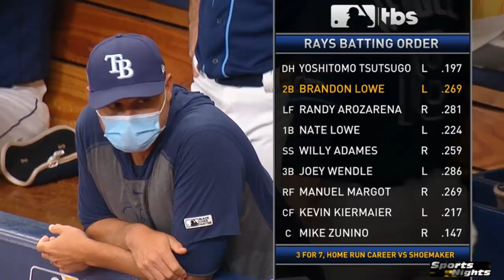Tampa Bay Rays vs Toronto Blue Jays | LIVE STREAM | POSTSEASON MLB 2020 | SEPTEMBER 29, 2020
WATCH HEREE

tampa bay rays home run horn,
tampa bay rays highlights,
tampa bay rays vs new york yankees,
tampa bay rays live,
tampa bay rays vs toronto blue jays,
tampa bay rays home run,
tampa bay rays 2020,
tampa bay rays new stadium,
tampa bay rays baseball,
tampa bay rays draft,
tampa bay rays dj kitty video,
tampa bay rays division,
tampa bay rays ejections,
tampa bay rays espn,
tampa bay rays evan longoria,
tampa bay rays empty stadium,
eva longoria tampa bay rays,
erik neander tampa bay rays,
evan longoria tampa bay rays catch,
tampa bay rays en vivo,
tampa bay rays full game,
tampa bay rays fight,
tampa bay rays fans,
tampa bay rays full game 2020,
tampa bay rays full game 2019,
tampa bay rays first game,
tampa bay rays franchise,
tampa bay rays fox sports,
tampa bay rays game,
tampa bay rays game live,
tampa bay rays game 162,
tampa bay rays game today,
tampa bay rays game highlights,
tampa bay rays grounds crew,
tampa bay rays game 4,
tampa bay rays game vlog,
tampa bay rays hype,
tampa bay rays home run song,
tampa bay rays horn,
tampa bay rays highlights 2019,
tampa bay rays hat,
tampa bay rays intrasquad,
tampa bay rays intro,
tampa bay rays injury,
tampa bay rays interview,
tampa bay rays intrasquad game,
tampa bay rays is that all you got,
tampa bay rays interview catch,
tampa bay rays in the world series,
tampa bay rays jersey,
tampa bay rays jomboy,
tampa bay rays jose alvarado,
tampa bay rays japan,
tampa bay rays ji man choi,
tampa bay rays jose martinez,
jonny gomes tampa bay rays,
josh fleming tampa bay rays,
tampa bay rays kneel,
tampa bay rays kevin cash,
tampa bay rays kevin kiermaier,
dj kitty tampa bay rays,
tampa bay rays manager kevin cash,
tampa bay rays live stream,
tampa bay rays live game,
tampa bay rays lineup,
tampa bay rays locker room,
tampa bay rays longoria catch,
tampa bay rays last night,
tampa bay rays last game,
tampa bay rays mlb the show 20,
tampa bay rays mascot,
tampa bay rays montreal
toronto blue jays home run horn,
toronto blue jays buffalo,
toronto blue jays live,
toronto blue jays highlights,
toronto blue jays vs miami marlins,
toronto blue jays hotel,
toronto blue jays home run,
toronto blue jays vs tampa bay rays,
toronto blue jays baseball,
toronto blue jays draft,
toronto blue jays dunedin,
toronto blue jays draft picks,
toronto blue jays draft picks 2020,
toronto blue jays ejections,
toronto blue jays exhibition stadium,
toronto blue jays edwin encarnacion walk off,
toronto blue jays espn,
toronto blue jays errors,
toronto blue jays eric pardinho,
toronto blue jays ed sprague,
toronto blue jays new era,
toronto blue jays full game,
toronto blue jays fans,
toronto blue jays full game 2019,
toronto blue jays first game 1977,
toronto blue jays franchise mode,
toronto blue jays full game 2020,
toronto blue jays funny moments,
toronto blue jays future,
toronto blue jays game,
toronto blue jays goal horn,
toronto blue jays game live,
toronto blue jays game highlights,
toronto blue jays grand slam,
toronto blue jays glove day,
toronto blue jays game today,
toronto blue jays games 2019,
toronto blue jays hat,
toronto blue jays hyun jin ryu,
toronto blue jays history,
toronto blue jays highlights 2020,
toronto blue jays intrasquad,
toronto blue jays in buffalo,
toronto blue jays intro,
toronto blue jays intrasquad game,
toronto blue jays interview,
toronto blue jays injury,
toronto blue jays intrasquad game highlights,
toronto blue jays inside the park homerun,
toronto blue jays jersey,
toronto blue jays jose bautista,
toronto blue jays japanese player,
toronto blue jays jose bautista home run,
toronto blue jays japanese player interview,
toronto blue jays joe carter,
toronto blue jays july 24 2020,
toronto blue jays july 2020,
toronto blue jays kawasaki,
toronto blue jays kneel,
toronto blue jays kawasaki interview banana,
toronto blue jays kevin pillar,
toronto blue jays vs kansas city royals,
kawhi leonard toronto blue jays,
kawasaki toronto blue jays interview,
toronto blue jays munenori kawasaki,
toronto blue jays live stream,
toronto blue jays live stream today,
toronto blue jays logo,
toronto blue jays lineup,
toronto blue jays locker room,
toronto blue jays lineup 2019,
toronto blue jays live stream youtube,
toronto blue jays mlb the show 20,
toronto blue jays mascot